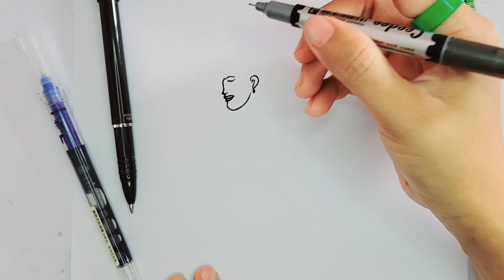Easy girl drawing || Beautiful drawing for beginners step by step ✏️